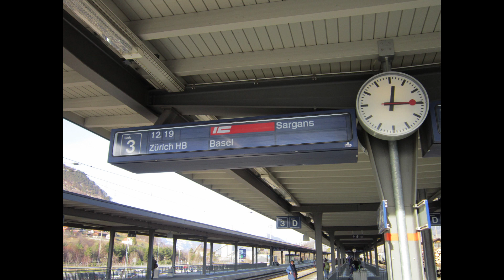Through the Years 2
Switzerland December 2011.
Those were good days.